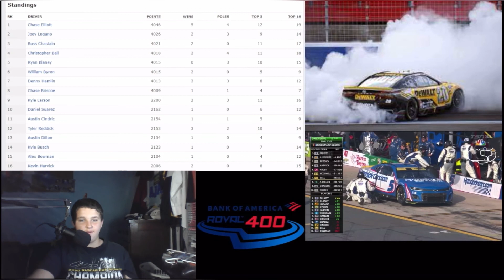Reacting To The NASCAR Round Of 12 + Round of 8 Preview